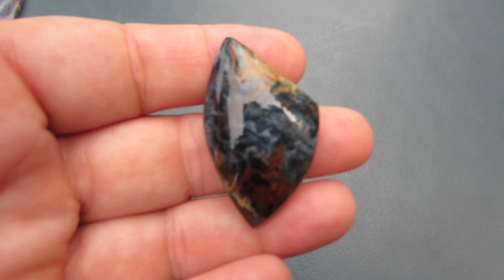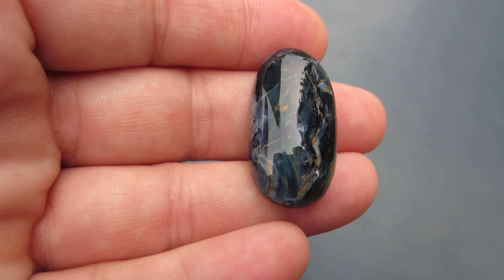Cabochons Made by Me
All cabochons have been cut from Rocks or Slabs, then shaped and polished by me. ♥